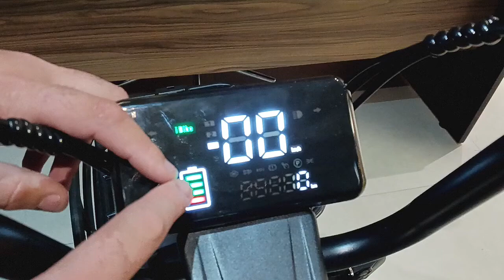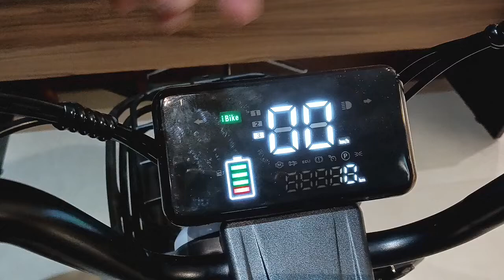Como verificar quanto de carga ainda tem na bateria de chumbo acido de sua bicicleta elétrica